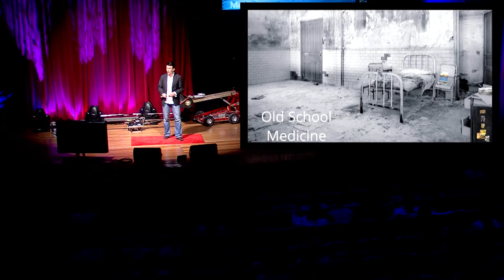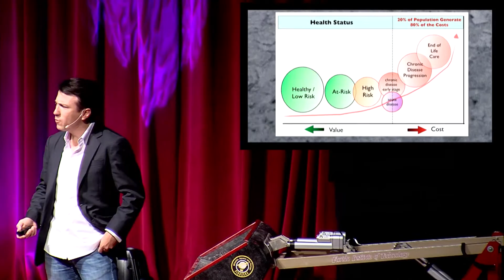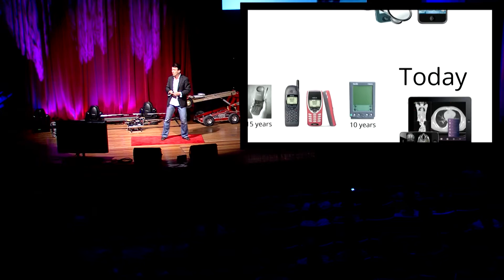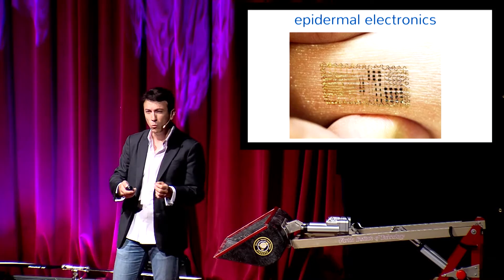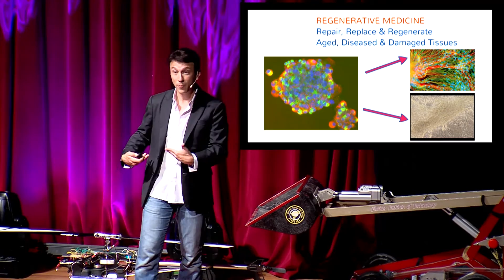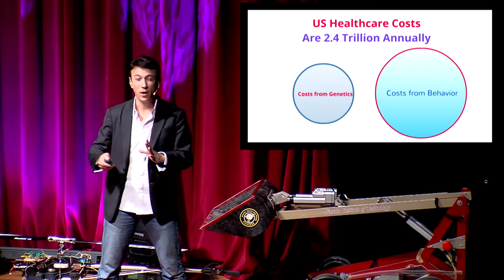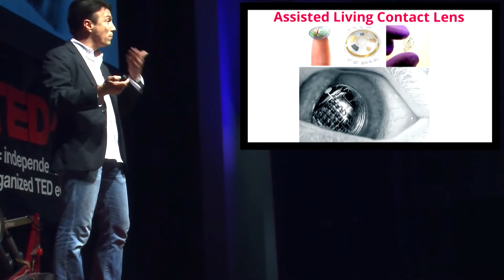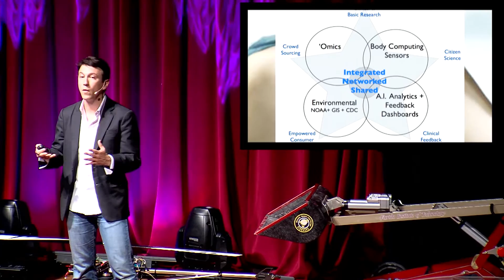TEDxISU Daniel Kraft "The Future of Medicine Open Source & Beyond"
Daniel Kraft is a physician-scientist, inventor and innovator. He chairs the FutureMed program at Singularity University, exploring the impact and potential of rapidly developing technologies as applied to health and medicine. Daniel is a graduate of the International Space University (ISU).

Daniel Kraft is a Stanford- and Harvard-trained physician-scientist with over 20 years of experience in clinical practice, biomedical research and innovation. Dr. Kraft chairs the Medicine track for Singularity University and is Executive Director and curator for the FutureMed, a program which explores convergent, exponentially developing technologies and their potential in biomedicine and healthcare.

Dr. Kraft is board certified in both Internal Medicine and Pediatrics following residency at the Massachusetts General Hospital, and completed Stanford fellowships in hematology/oncology & bone marrow transplantation, and extensive research in stem cell biology and regenerative medicine. He has multiple scientific publications, medical device, immunology and stem cell-related patents through faculty positions with Stanford University School of Medicine and as clinical faculty for the pediatric bone marrow transplantation service at University of California San Francisco.

Dr. Kraft recently founded IntelliMedicine, focused on connected, data driven, and integrated personalized medicine. He is the inventor of the MarrowMiner, an FDA approved device for the minimally invasive harvest of bone marrow,  and founded RegenMed Systems, a company developing technologies to enable adult stem cell based regenerative therapies.

Daniel is an avid pilot and serves as a officer and flight surgeon with an F-16 Squadron in the California Air National Guard. He has conducted research on aerospace medicine that was published with NASA, with whom he was a finalist for astronaut selection.